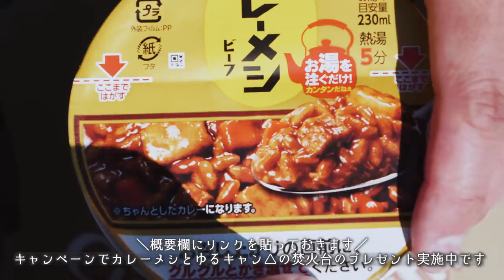【ソロキャンプ】🍛無限カレーメシ編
■オリジナルコラボソング「Easy Life,Easy Curry -カレーメシのうた- 」のMVはこちらから

ゆるキャン△×日清カレーメシのコラボキャンペーン実施中︕
伊豆のぬし釣りさん監修する、なでしこ、リンがレポートカレーメシくんソロキャンプ動画を公開︕

🔶『日清カレーメシ』×『ゆるキャン△』スペシャルコラボ動画

◆使用機材◆